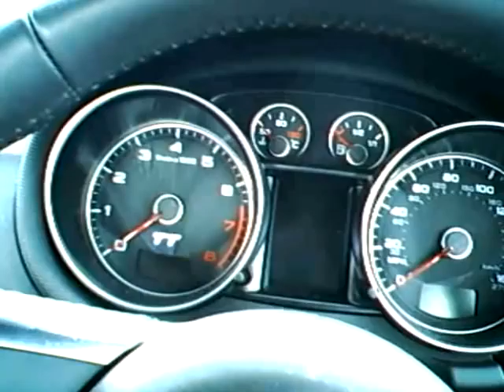AUDI TT 2.0 Turbo: Inside, outside and incar.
Roads are around North Scotland, mainly on the A9 south by Loch Ness, A9 north toward John O' Groats and A835 south east toward Inverness. Could have given her a bit more welly but she's a hire car (avis prestige) and i only had her a day before filmng. If ever you find yourself in this part of the world i highly recommend driving these roads.